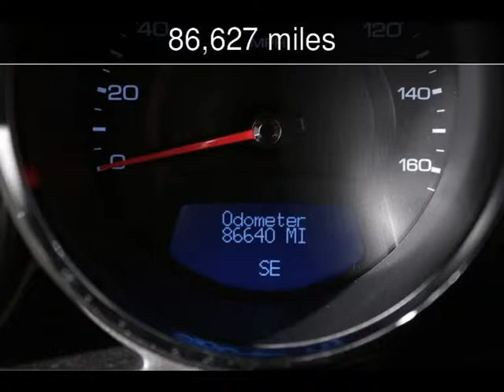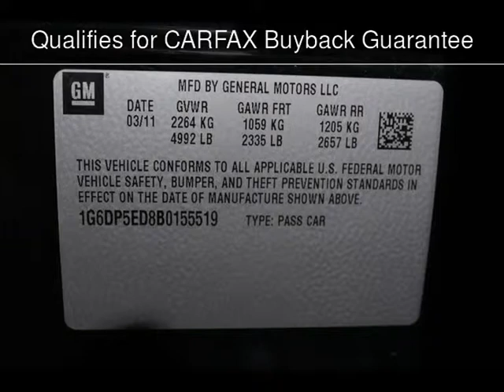2011 Cadillac CTS Sedan Premium Used Cars - Virginia Beach,Virginia - 2015-10-02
See more details about this used car This 2011 Cadillac CTS Sedan Premium with 86,627 miles is for sale at Select Automotive (VA).